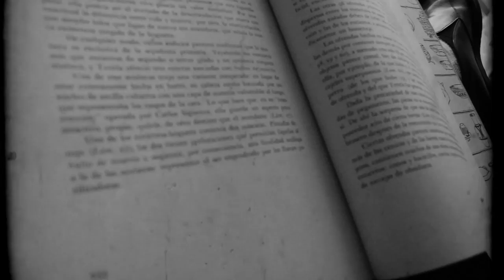Continuidad de los Parques. Julio Cortázar. Adaptación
"Continuidad de los parques" es un cuento escrito por Julio Cortázar y es un ejemplo del realismo mágico.
Esta es una adaptación hecha por el "Dream Team" para la clase de Discurso Audiovisual de la Facultad de Ciencias Políticas y Sociales.

Personajes por orden de aparición

Él - Rodrigo González Torres
Ella - Lizeth Caballero Vargas
Amante / mayordomo  - Karla Hernández Quintana

Adaptación, grabación, edición - Dream Team

Locación - Jardín Caribú